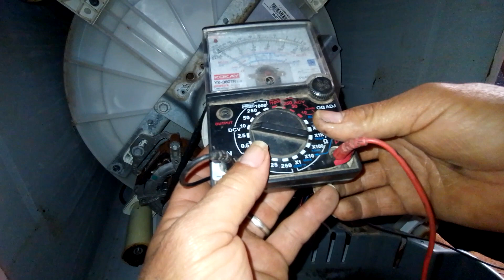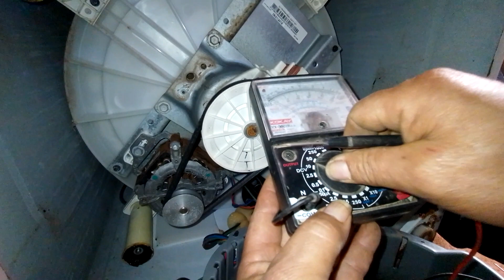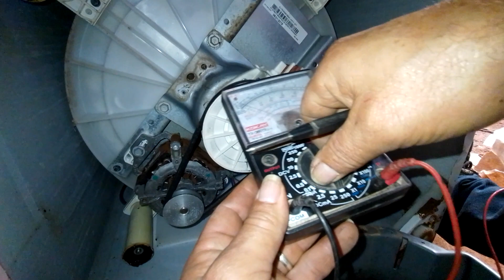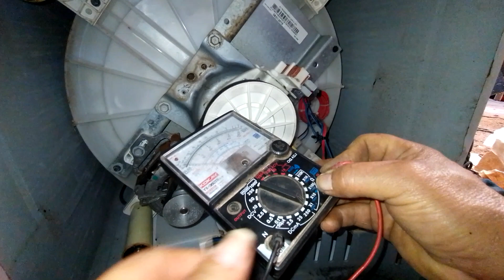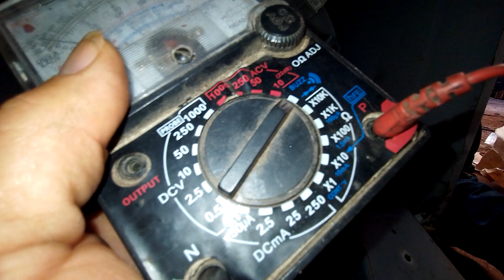LOCALIZA FIOS QUEBRADO MAU CONTATO INSTALAÇÃO DO CHICOTE INFERIOR MÁQUINA COLORMAQ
se quiser ajudar este canal faça um pix de qualquer valor será muito bem vindo assim você me ajuda e eu te ajudo obrigado Deus abençoe chave pix 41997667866 torne se um contribuinte do canal e pôde contar comigo sempre que tiver dúvidas sobre conserto de máquina de lavar roupas de qualquer marca geladeira freezer microondas forno elétrico centrífuga e tanquinho aspirador de pó e outros aparelhos se tiver dúvidas manda mensagem de voz no whatsapp 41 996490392